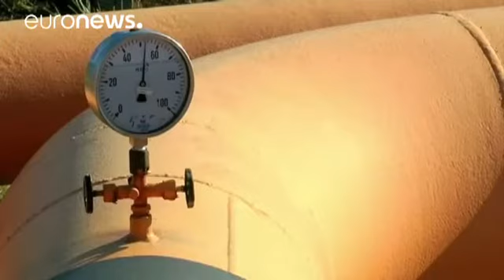Turkish president makes first foreign visit after coup attempt to Russia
President Recep Tayyip Erdogan is making Russia the destination for his first trip abroad since last month’s failed coup by Turkey’s military.

Erdogan and Russian President Vladimir Putin will focus their talks on the Syria conflict, trade, energy and the resumption of Russian charter flights to Turkey.

“This will be a historic visit, a new beginning. At the talks with my friend Vladimir, I believe a new page in bilateral relations will be opened. Our countries have a lot to do together,” the Russian news agency TASS quoted Erdogan as saying.

The St Petersburg meeting marks a swift reversal in relations.

Turkey’s shooting down of a Russian warplane near its border with Syria last November led Moscow to impose economic sanctions, particularly on food imports and tourism.

Subsequently the number of Russian tourists visiting the country fell by 87 percent in the first half of 2016.

With Turkey’s economy suffering, Erdogan apologised in June for the Russian plane’s downing.

And then after July’s coup attempt, Moscow was supportive.

Emre Ersen, an expert on Russian-Turkish relations at Marmara University’s Department of Political Science and International Relations, said: “Putin was one of the first leaders to call Erdogan and he declared unconditional support for the Turkish government, the democratically elected government of Turkey, against the coup [attempt]”.

Turkey’s European and US allies condemned the coup, but also expressed concern at Erdogan’s consequent sweeping crackdown on the military, government employees and the media.